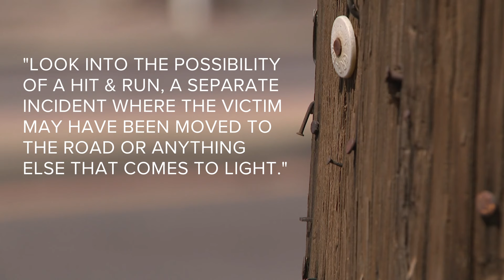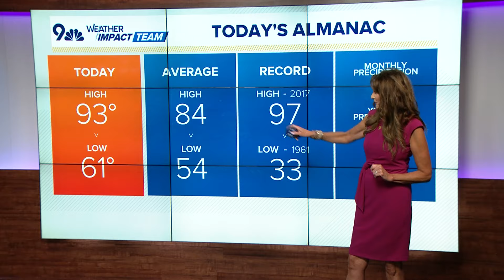Latest Headlines | Adams County hit-and-run case now being investigated as possible homicide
These are the top stories from the 4 p.m. newscast on Tuesday, September 3.

9NEWS (KUSA) is located in Denver, Colorado.